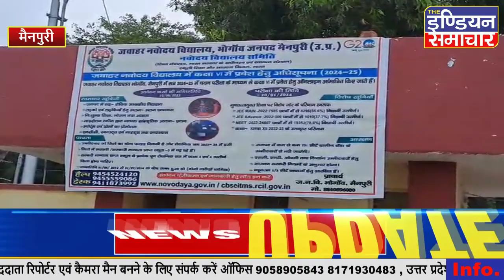मैनपुरी : देर रात्रि विद्यालय के सरकारी क्वाटर में संदिग्ध परितिथियों में लटका मिला शव